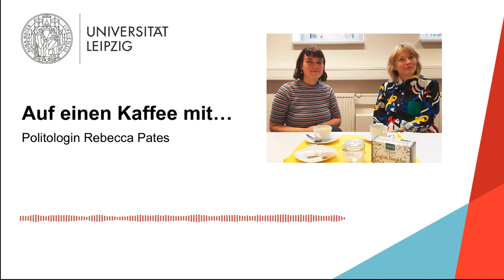Auf einen Kaffee mit... Politologin Rebecca Pates (Podcast-Folge 6)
Studentin Enya Unkart spricht mit Politologin Rebecca Pates über Rechtsextremismus und die Definition von „Deutsch-Sein“.

Auf einen Kaffee mit… der Wissenschaftspodcast der Uni Leipzig (2020)